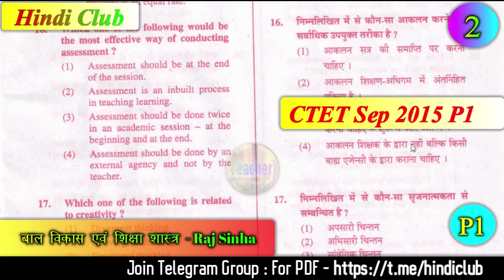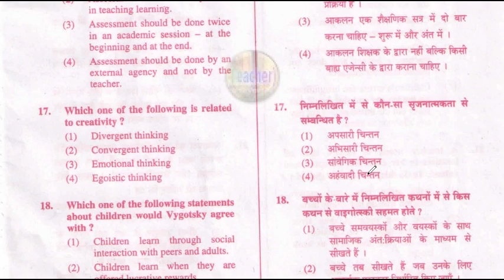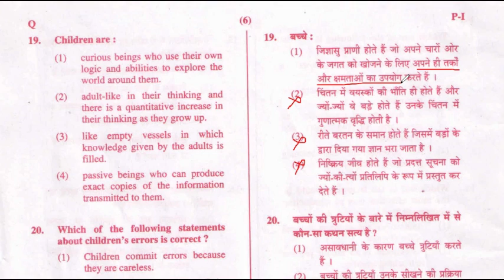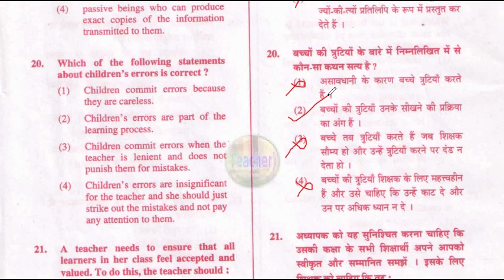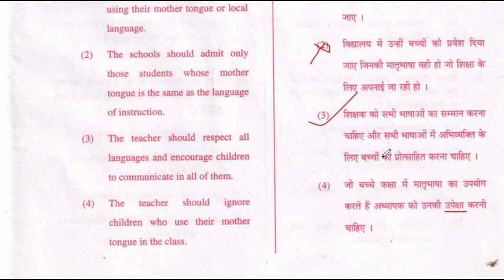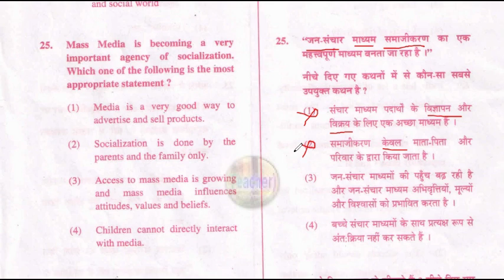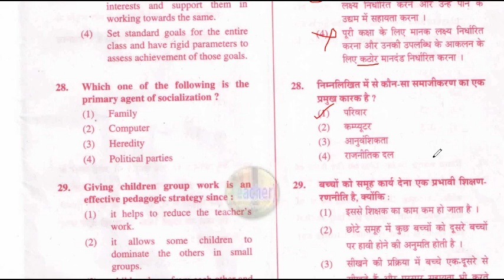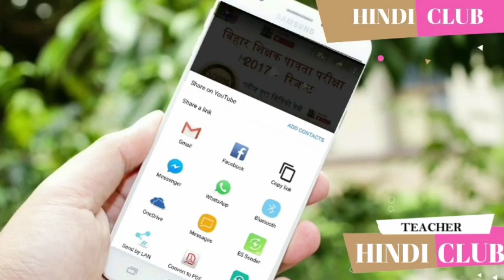CTET 2019 बाल विकास एवं शिक्षा शास्त्र Question Paper 1 With Official Answer Sep 2015 Hindi Club ✔✔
Part -2
आज इस वीडियो में CTET 2019 बाल विकास एवं शिक्षा शास्त्र में CTET Sep 2015 PAPER 1 में पूछे गए 30 प्रश्नों में से बचे हुवे 15 प्रश्नों को हल करेंगे वो भी बहुत ही आसान तरीके से तथा पियाजे कोह्ल्बर्ग तथा वयोगोत्सकी बुद्धि के बारे में विस्तृत रूप से चर्चा है.

CTET में सफलता के लिए अभी तक के बने सभी विडियो देखने के लिए निचे लिंक पर क्लिक करें

पर्यावरण अध्ययन नोट्स सीटीईटी
Central teacher tet
Live classes
Free classes
Ncert hindi notes
Paryavaran notes
Ctet ki preparation
Environment study notes in hindi ctet
Ctet new pattern, Ctet ncert notes
Ctet sceince question paper
Ctet science study material
Ctet science question
Ctet science notes
Ctet paper pattern
Ctet syllabus
Ctet paper 2
Ctet paper1
Ctet paper in hindi
Evs for ctet in hindi
Ctet evs book in hindi
Ctet evs topic
Ctet notes in hindi
Ctet preparation
Ctet preparation in hindi
Child development and pedagogy in hindi pdf download
Pedagogy of hindi language pdf
Pedagogy of hindi language in hindi
Pedagogy of hindi subject
Hindi ki pedagogy
Evs notes
Ctet notes for child development pedagogy
Ctet notes of psychology
Ctet notes pdf in hindi
Ctet notes for paper 2
Ctet notes for paper 1
Hindi club math
Ctet math short trick
Ctet maths pedagogy questions in hindi
Tet maths solved question paper
Ctet maths preparation paper 1ctet
Ctet math question
Ncert maths notes for ctet
Ctet ncert maths
Ctet ncert math
संस्कृत भाषा
Mock test
Sanskrit for ctet exam
Sanskrit questions
Ctet previous year paper solved
Ctet ke liye sanskrit ke question
Ctet sanskrit pedagogy notes
Ctet sanskrit notes pdf download
Ctet sanskrit notes in hindi
Ctet sanskrit notes
Ctet sanskrit notes pdf
Ctet live class
Ctet sst lectures
Ctet online course
Social science very important question
Ctet social science notes pdf
Ctet social science notes pdf in hindi
Ctet social science notes in hindi
Ctet maths important question
Ctet best maths coaching
Ctet paper 2 maths notes
Ctet new pattern
Ctet science question
Ctet science notes
Ctet math and science notes
CTET PRT notes
ctet paper 1 notes
Ctet preparation
Ncert hindi notes
Ctet paper 1 notes in english
Ctet maths paper 1 notes
Ctet paper 1 notes in hindi
Ctet paper 1 notes pdf
Hindi Club Notes

CTET 2019
CTET 2019 PREPARATION IN HINDI
CTET IMPORTANT VIDEO
CTET VIRAL VIDEO